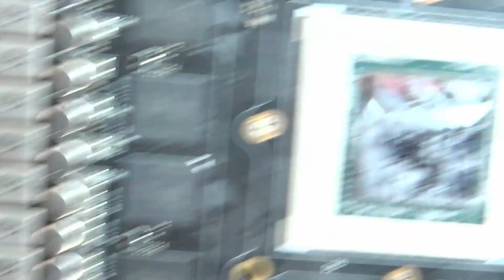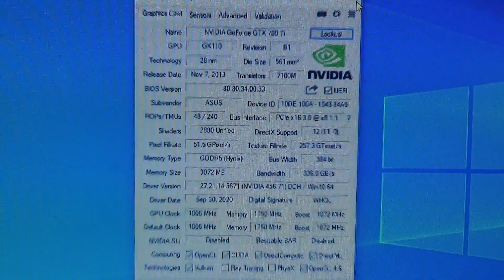【ジャンクグラボ】燃えた!!穴開いた！？こんなん無理やわ GTX780ti グラボ修理 (燃えたグラボシリーズ第３弾 )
燃えたグラボシリーズ【第３弾】
今回はド派手に焼けてるGTX780tiをやっていきます！今回は調子にのってとんでもないミスをやってしまいます😱
しかも燃えます

しかしなんとか足掻きました💪

00:00 オープニング～状態確認
02:15 短絡箇所を堀ります
05:31 穴あいた...
06:13 とりあえず作業再開
08:23 短絡してるが電源投入!!
09:23 発火～足掻いてみる
10:53 望みをかけて動作確認
12:46 後語り～エンディング